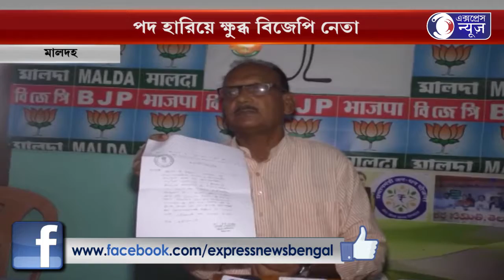RAJJO SOMPADOKER BIRUDHE KHOB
মালদহে পদ হারিয়ে ক্ষুব্ধ বিজেপি নেতা
রাজ্য সম্পাদকের বিরুদ্ধে ক্ষোভ